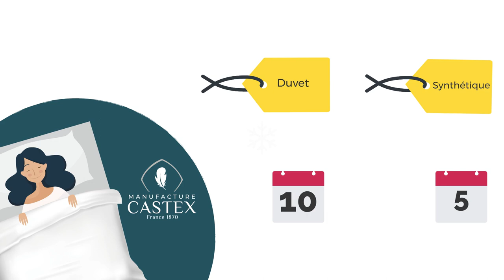LES COUETTES FRANÇAISES EN PUR DUVET - CASTEX